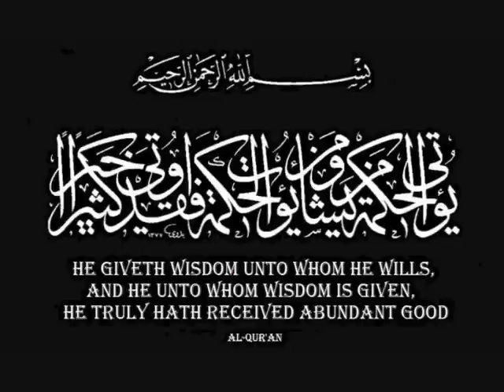Hamza Yusuf & John Taylor Gatto - Beyond Schooling